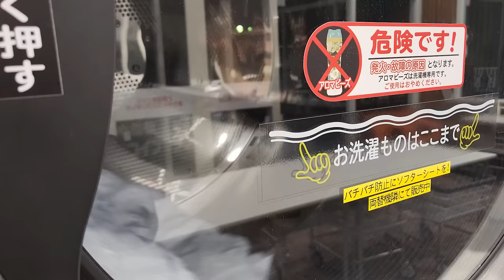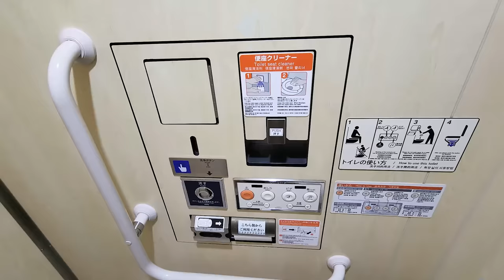自称1億円のマイホームに引っ越しました！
＝＝吉田の絵＝＝
イラストは「あかね大佐」氏が書いてます。